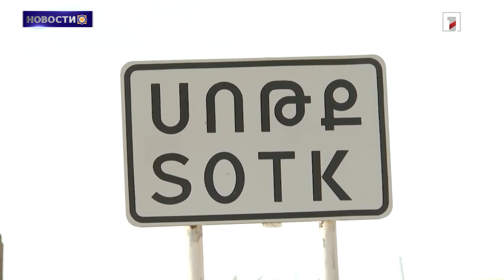Будет ли вновь открыт золотой рудник Сотка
1. Защита армянского наследия/6-ой Летний Университет: Арменак Абраамеан
2. Ценная миссия: Гильермо Караманян
3. Очередное заседание Национального Собрания Западной Армении
4. Потомок переживших геноцид призывает к глобальным действиям
5. Будет ли вновь открыт золотой рудник Сотка
6. История  исламизированной женщины, пережившей геноцид в фильме  "Любимая F".
7. Ода богине Астхик из древнего армянского Вардаран  Матиана: Курм Арут Аракелян